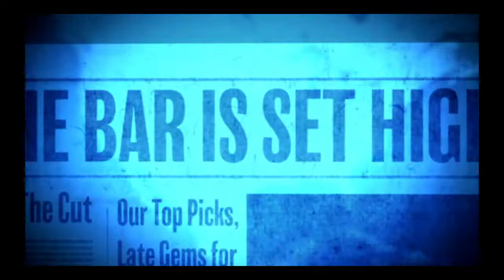MLB® The Show™ 21 Part 1